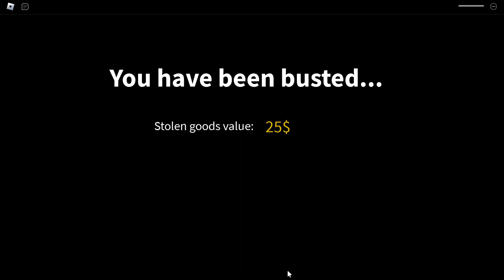Roblox Thief Life